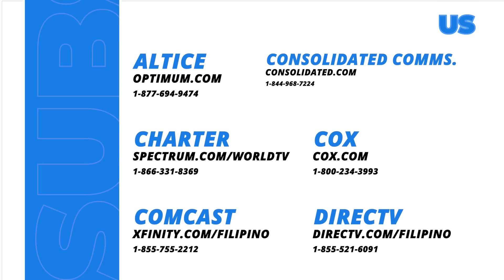Black Rider: Calvin, gagawin ang lahat upang mapa-ibig si Vanessa! (Episode 175 - Part 3/3)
Aired (July 9, 2024): Gagawin ni Calvin (Jon Lucas) ang lahat ng kanyang makakaya upang tuluyang makuha ang puso ni Vanessa (Yassi PRessman). Magtagumpay kaya siya sa kanyang mga binabalak?

Watch the latest episodes of 'Black Rider’ weekdays at 8:05 PM on GMA Primetime Telebabad, starring Ruru Madrid, Yassi Pressman, Matteo Guidicelli, Jon Lucas, Raymond Bagatsing, Rio Locsin, Herlene Budol, and Angeli Khang.